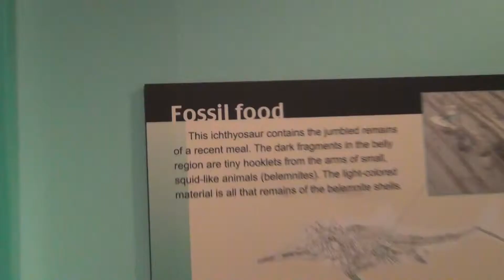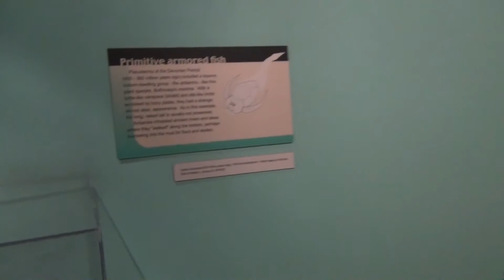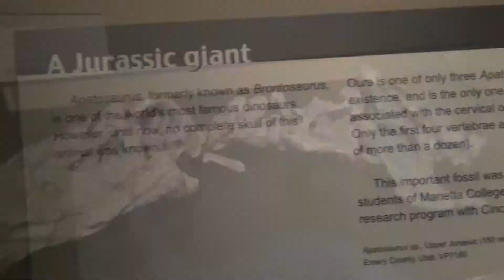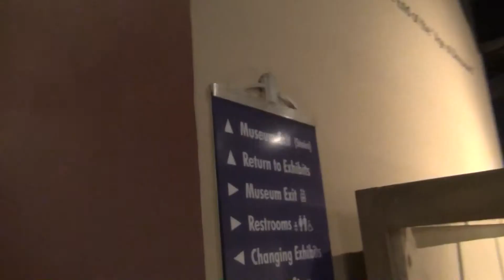Cincinnati Natural History Museum #6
This is the completion of my videos of the museum